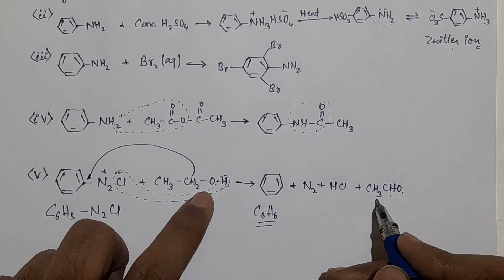Chemistry Model Paper Class12 Set 2 | JAC chemistry model paper solution set2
Set4 👉

Set5 👉

My whatsapp no 👉 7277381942 ( Azhan Sir )